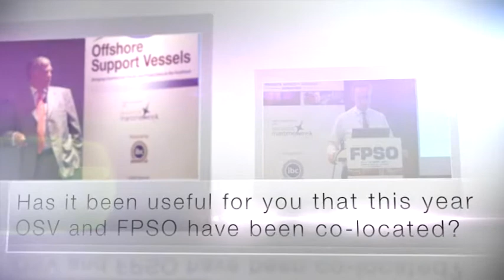Offshore Support Vessels & FPSO 2011 Conferences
3rd Annual Offshore Support Vessels 2011
The 3rd Annual Offshore Support Vessels kept up with two traditions, one of being the premier annual get-together of the Offshore Maritime community, and of being an official event held in conjunction with the Singapore Maritime Week 2011.

FPSO 2011
FPSO 2011 brought participants together to address the opportunities and challenges for the FPSO sector in meeting future offshore Oil & Gas production.

Produced by: IBC Asia (S) Pte Ltd